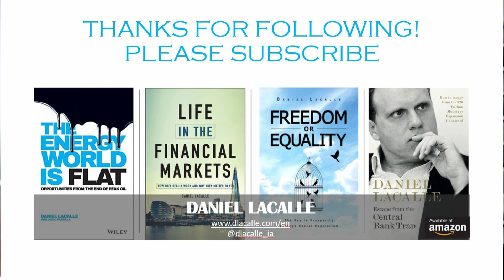WHY CRYPTOCURRENCIES CRASHED - Bitcoin Volatility Soars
Kind regards!